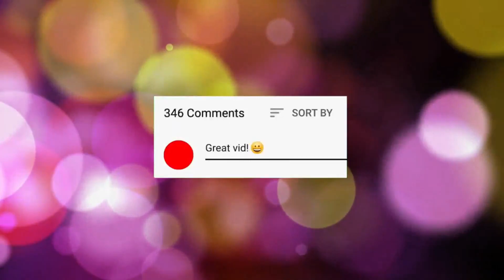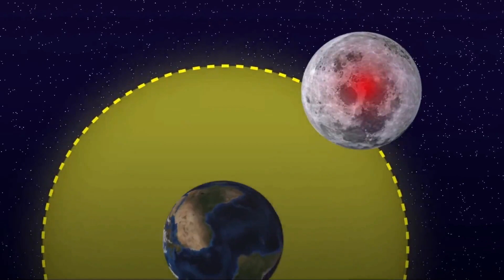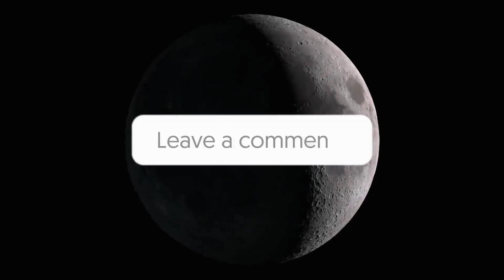What would happen if the Moon collides with the Earth? Information forge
In this video, you will see the What would happen if the Moon collides with the Earth.
Ever since the time began, the moon had always been a loyal companion to our Earth. Although it maintains a considerable distant distance, it still provides us with night light and lunar glee. But wait a minute, think about this for a moment! What if the moon suddenly began getting closer, and closer to earth till it becomes too close? What if it gets so close till it gets to collision point with our planet? Would we survive the crash? Or, would the moon get torn up by earth’s gravity? If it does, what would a crumbled moon look like in the sky? Or is this even possible at all? Sit back and watch these amazing facts that trigger your curiosities.